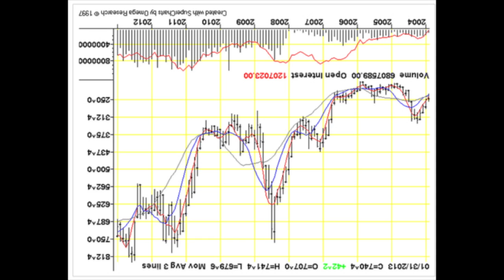MAKER'S MARK WATERS DOWN ITS BOURBON?!?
John and Dan discuss the wonders of the Universe every Friday night.